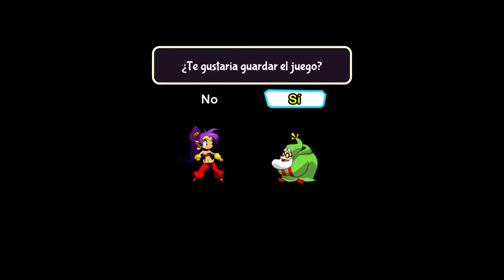Shantae y la sirenas - #02 - Shantae 1/2 Genie/Hero en español - ErSeFiRoX